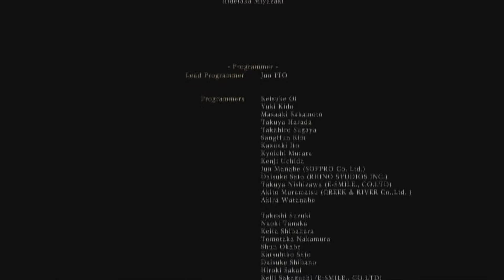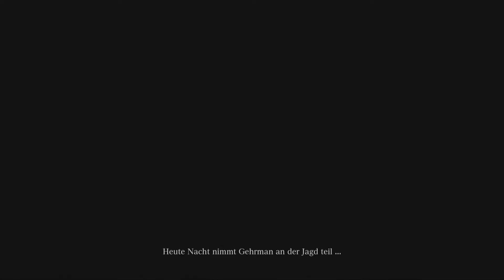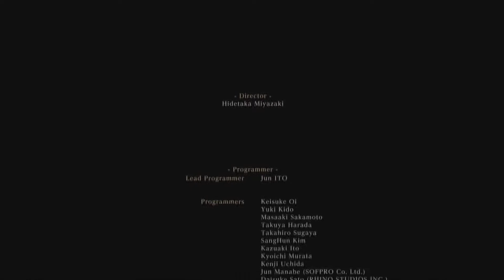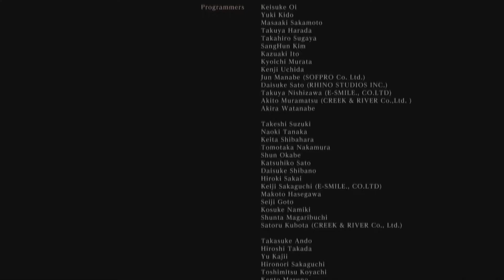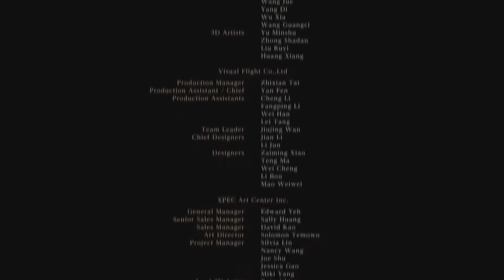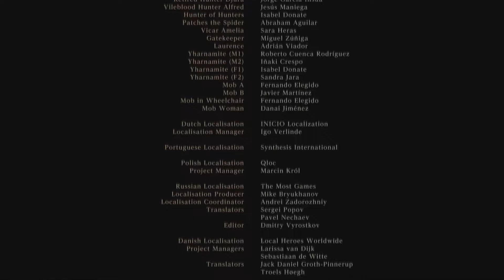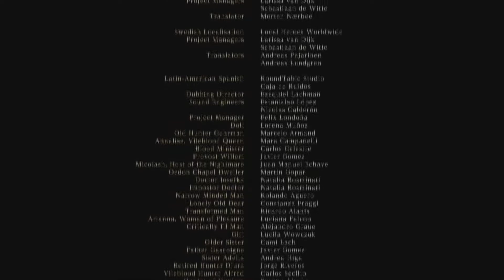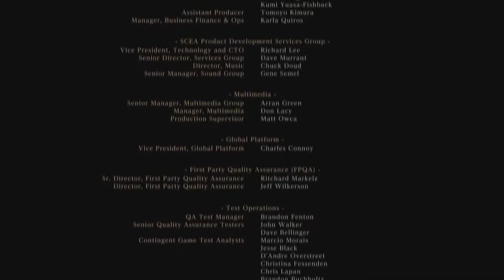Alle 3 Endings ~ [Bloodborne / BLIND] #20 FINAL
Stelle dich deinen Ängsten und suche nach Antworten in der antiken Stadt Yharnam, in deren Straßen sich eine seltsame Krankheit wie ein Lauffeuer ausbreitet. In dieser furchterregenden Welt voller Gefahren ist es an dir, deren dunkelste Geheimnisse zu enthüllen, um dein eigenes Überleben zu sichern.

Death Counter: III (+55) = 58

[Erklärung: Death Counter = Tode in diesem Part (+ alle Tode aller vergangenen Parts) = aktueller Death Counter]

Bossfight#1: 43:20
Bossfight#2: 49:32
Bossfight#3: 53:22
Bossfight#4: 55:58
Bossfight#5: 56:56

Ending 1: 38:19
Ending 2: 41:56
Ending 3: 48:24
Mein EQ:
➤Headset: HyperX Cloud II
➤Lautsprecher: Logitech Z906 3D-Stereo-Lautsprecher THX
➤Bearbeitungsprogramme: VEGAS Pro 15.0 / Gimp 2 / Fraps / Audacity und Handbrake